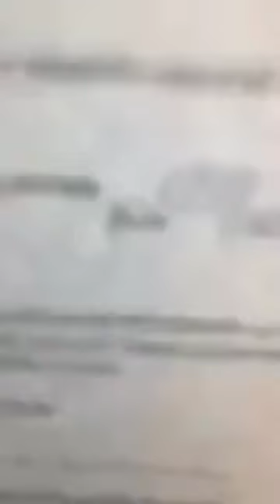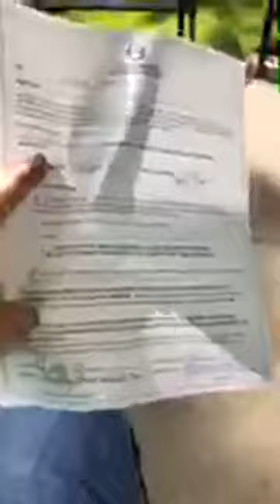Civil Disobedience Against G4S Goons in Portland and Portland Police Murder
It’s a great morning in HELL.

The tyrants at Shitty Portland Hall plan to lock us out by paying $10 million to mercenary goons from G4S, who have no responsibility for our Public Safety, Free Speech, or Civil Rights.

They’re all terrorists and professional liars.